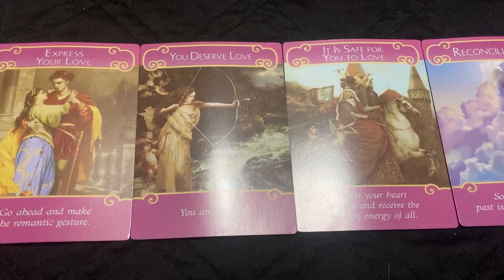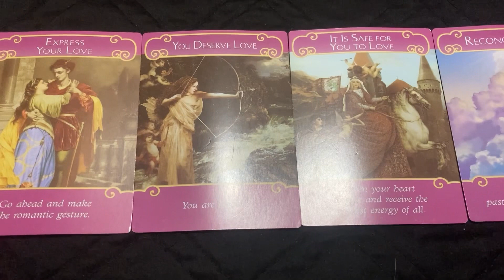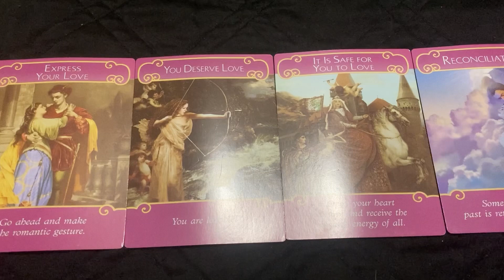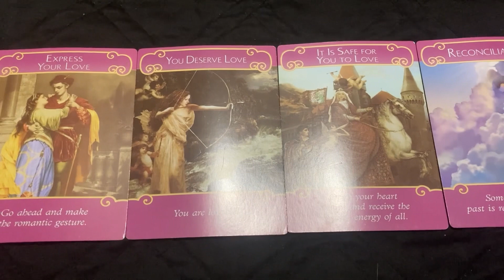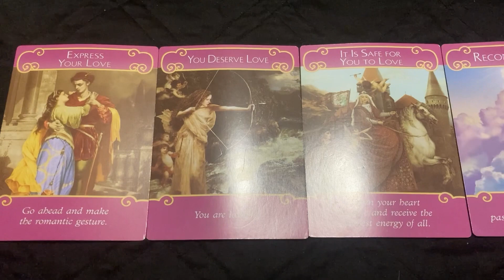Taurus -Love Reading - Express Yourself